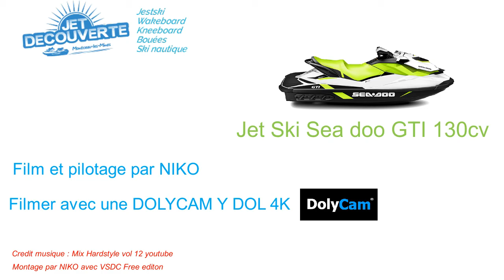Tour de lac Barrat JET DÉCOUVERTE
Petit tour en camera embarquée sur un seadoo GTI 130cv sur le lac de Barrat à Montceau les mines

Filmé avec une dolycam YDOL 4K (attention compression pour FB et Youtube)